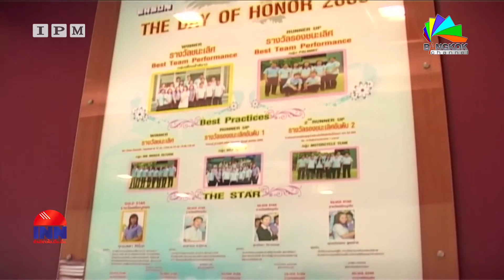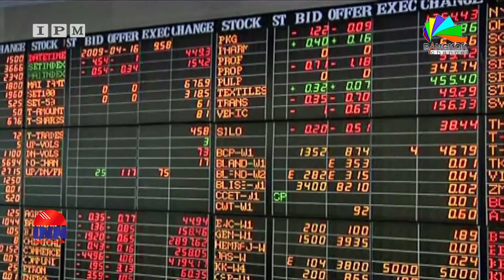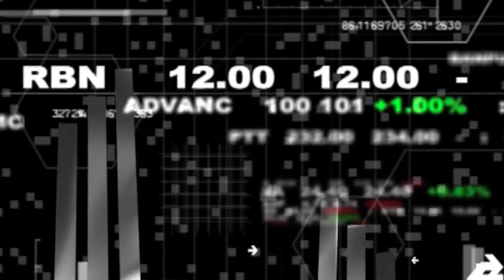INSIDE STOCK : ACAP - บริษัท เอเชีย แคปปิตอล กรุ๊ป จำกัด (มหาชน) B2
INSIDE STOCK : ACAP - บริษัท เอเชีย แคปปิตอล กรุ๊ป จำกัด (มหาชน)